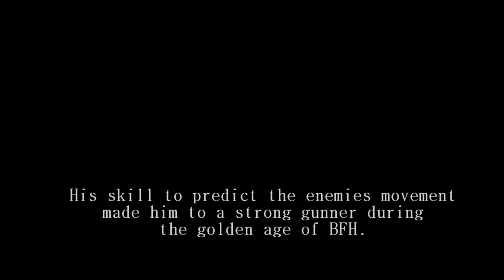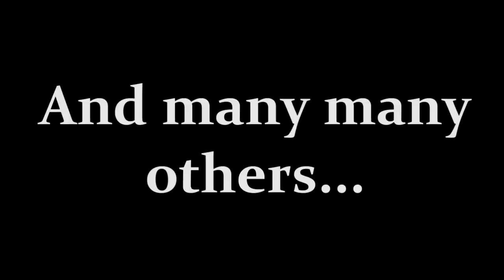Top 15 Bfh Legends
Good bye , bfh.